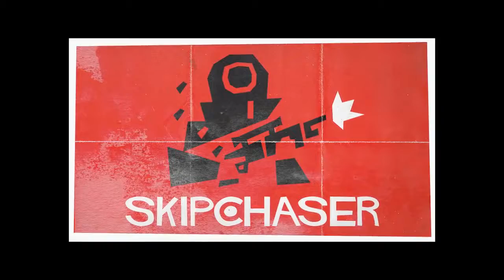SKIPCHASER Early Access - Developed by Ponywolf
The Verdict on OpNoobs.com:

Currently, while the gun crafting system is promising, there are many aspects of this title that are obviously unfinished or unrefined.  But, after all, SKIPCHASER is an Early Access title.  In fact, at the menu screen, a disclaimer makes this announcement.  There is plenty of time for the developers to flesh out the groundwork they have laid, which at present, may seem bare and unelaborate, but by no means lacks potential.  Overall, in its current state of infancy, SKIPCHASER might not provide instant gratification, but rather a hopeful investment for when it’s finished.